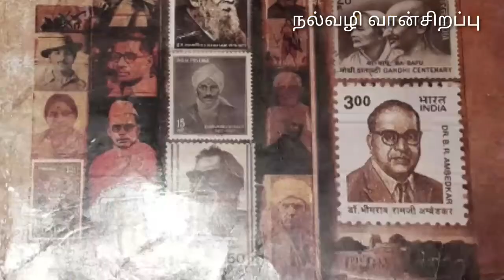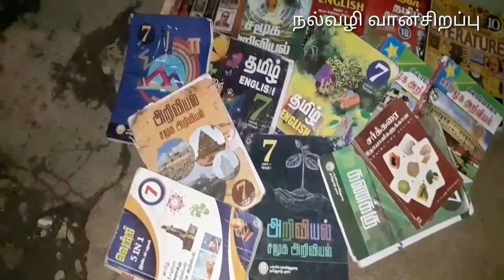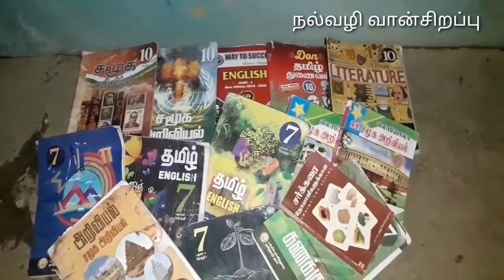உலக புத்தக தினம்||எண்ணுடை புத்தகங்கள் ||நல்வழி வான்சிறப்பு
உலக புத்தக தினம்
நல்வழி வான்சிறப்பு